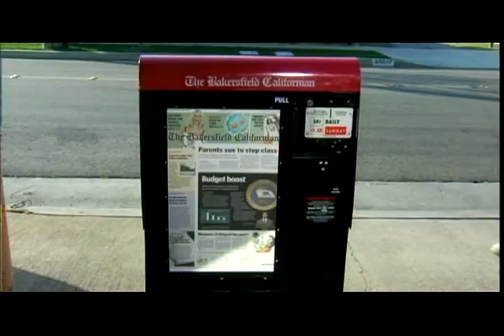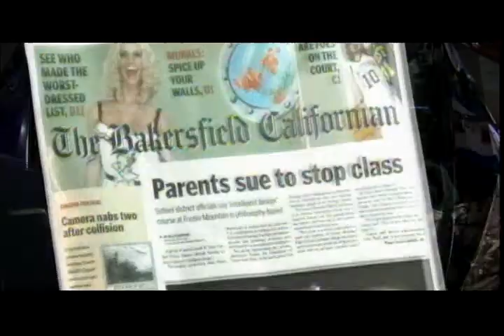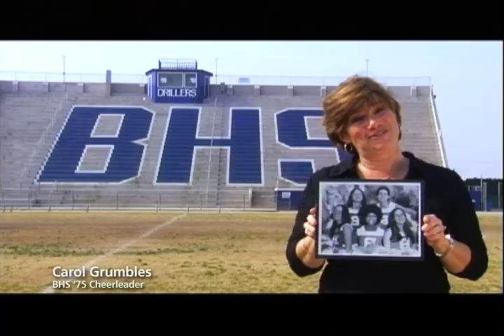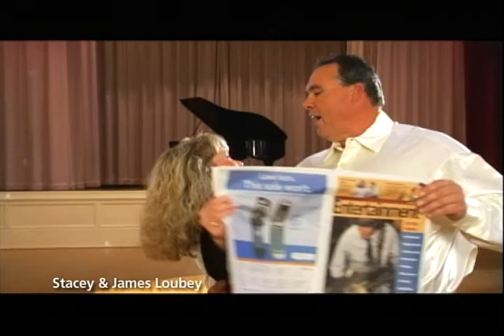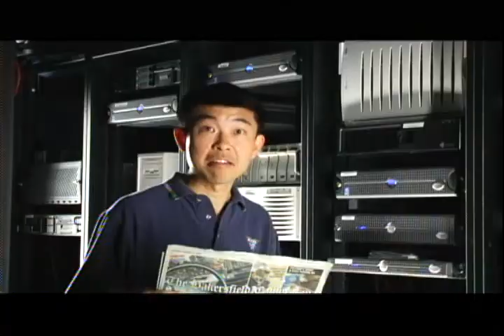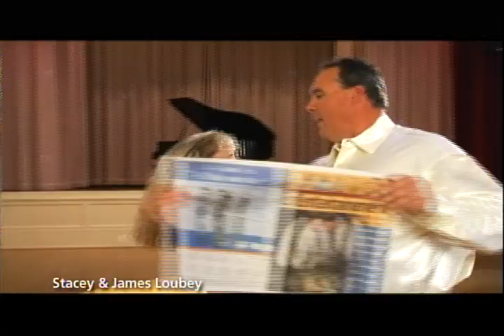Bakersfield Californian Newspaper Commercials - Edited by RG4Pro.com